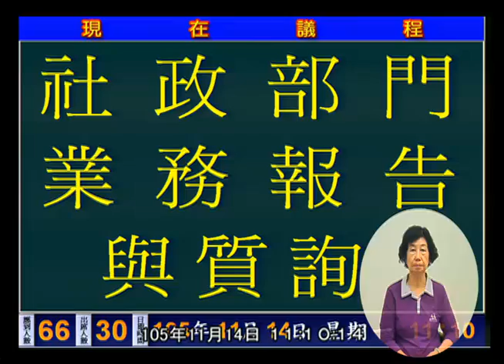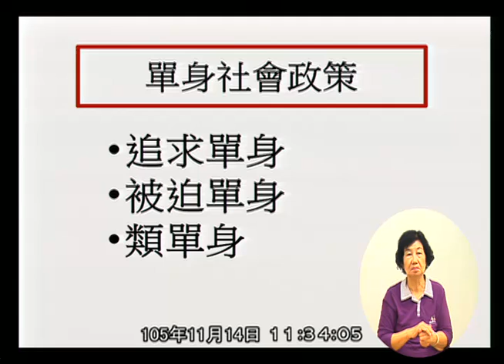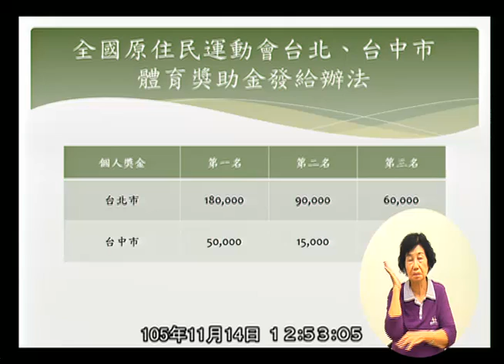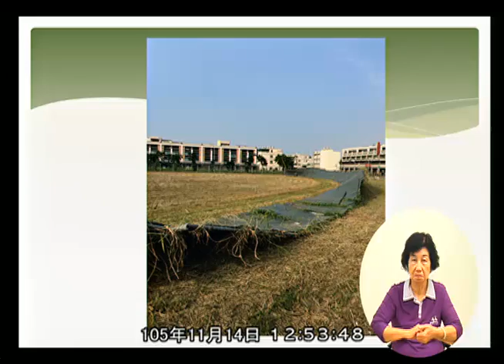高雄市議會 20161114 2 【議會演哪齣？】